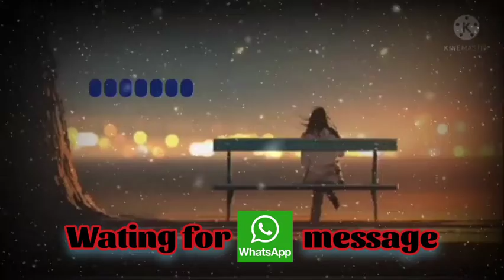Mood Off Whatsapp Status|Alone Status Sad Whatsapp Status MoodOff Status Video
My status 2.1